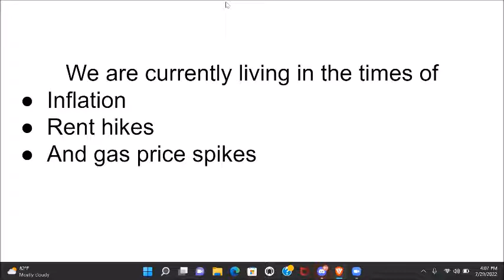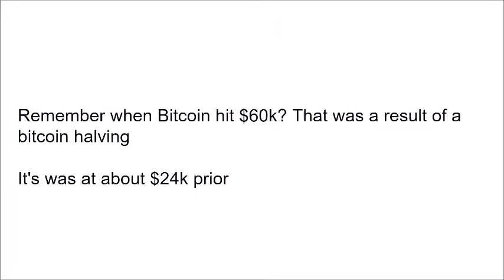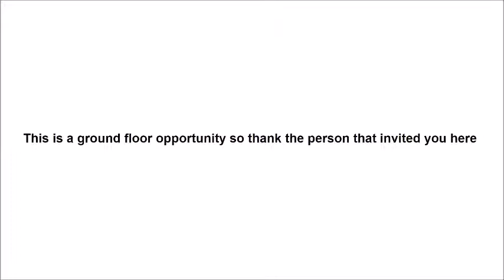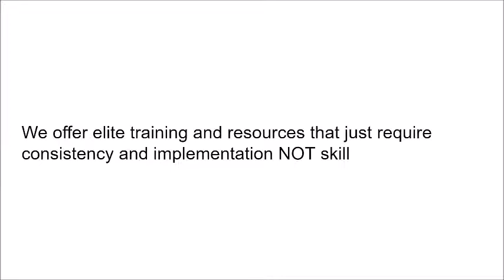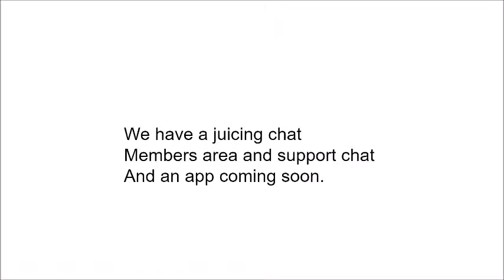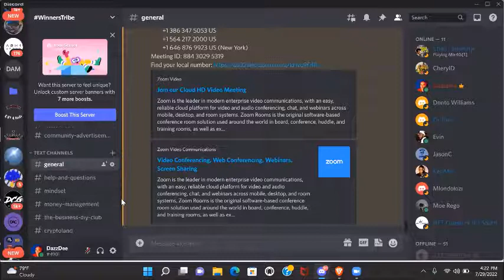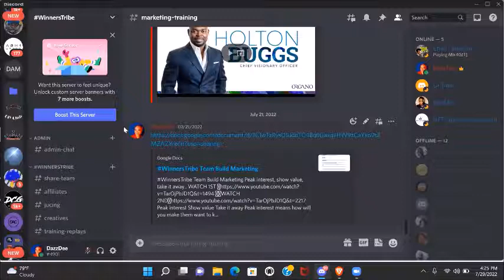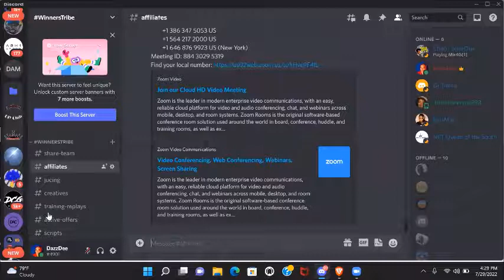Official WinnersTribe Opportunity Call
The WinnersTribe has created a copy paste system like no other with proven duplicated methods designed to get you results

This is a rare opportunity to beat inflation unbothered by the rising economic cost. Easy to follow strategy and proven consistent accumulation methods. Earn unlimited crypto commissions.

We partner with independent offer owners that have products but are lacking an audience.

Everybody wins. This is the winner's Way.

We have a juicing chat
Members area and support chat
And an app coming soon.

How To Launch A Profitable NFT
Product type = Video Course
Level 1 Commission $100 paid in crypto
Level 2 Commission $50 paid in crypto

30 days To Success Workbook
Product type =Ebook Workbook
Level 1 Commission $10 paid in crypto
Level 2 Commission $5 paid in crypto